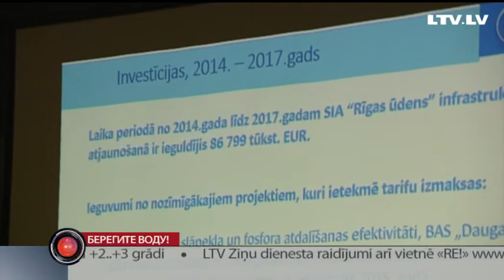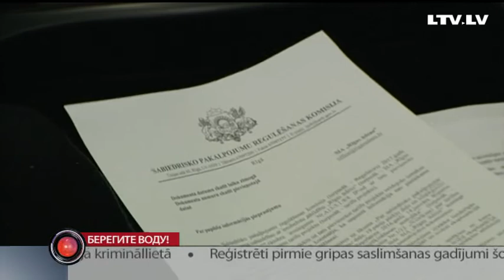Берегите воду!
В латвийской столице подорожает вода. Ригас Уденс собирается повысить тариф. Для одной семьи это в среднем 2-3 евро дополнительных расходов. Сегодня состоялось общественное обсуждение новых тарифов на воду и канализацию.